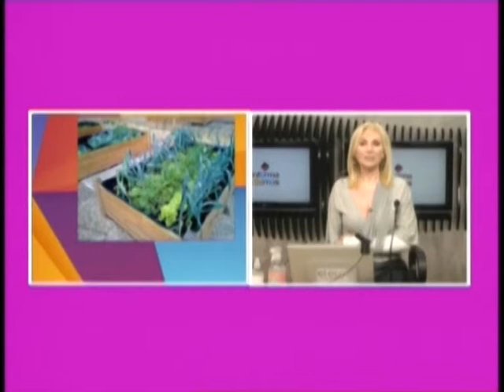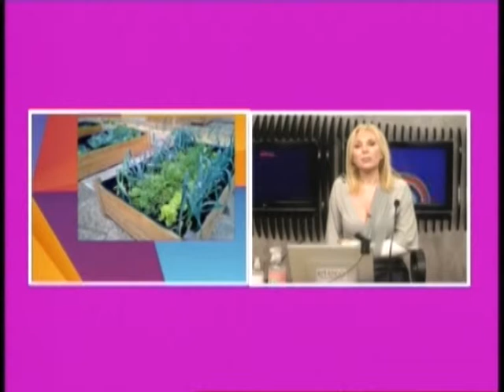Soluciones para una huerta que se adecue a los espacios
Propietario de Cultivar - Manuel Paz dialogó con Informadisimas por Eco TV y la 104.1 Tandil FM.